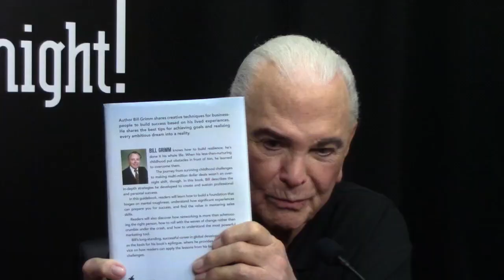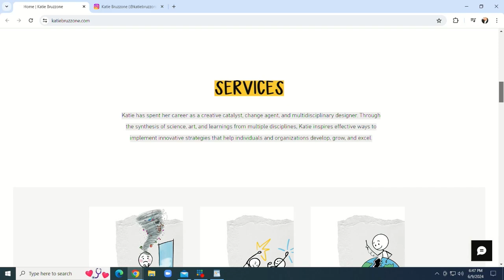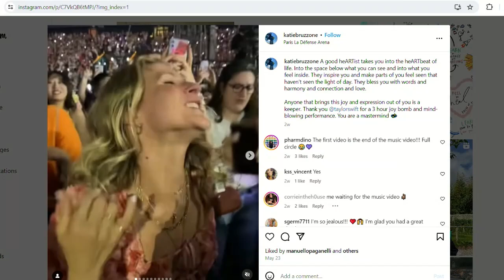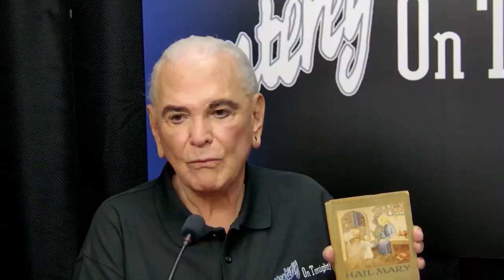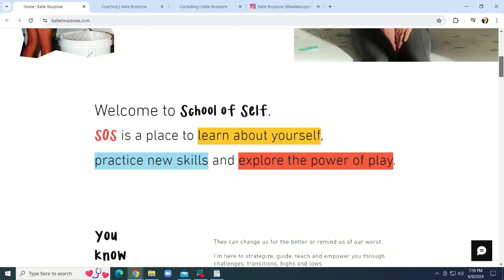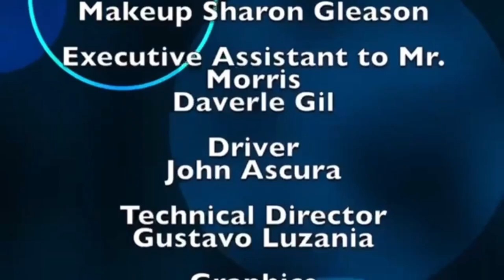Katie Bruzzone on Monterey On Tonight #3